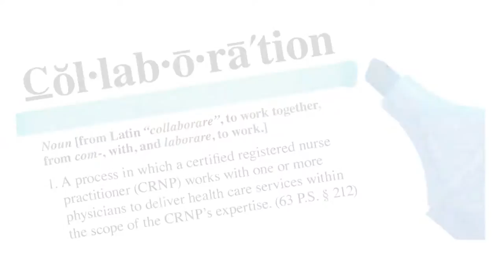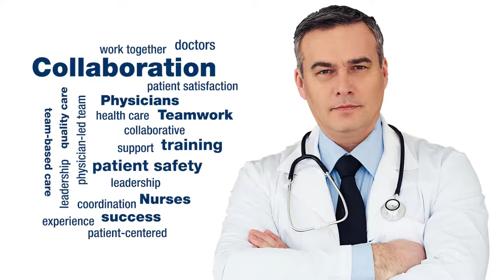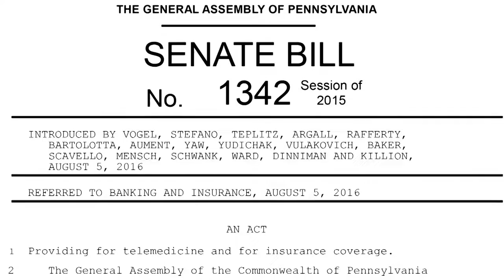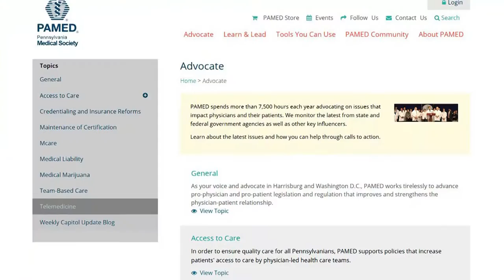Recapping Health Care Issues from PA’s 2015-16 Legislative Session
Sometimes the true measure of success at our state capitol is the legislation you prevent from happening. Looking back on the latest two-year legislative session, several issues illustrate this point, says PAMED President Charles Cutler, MD, in this video.